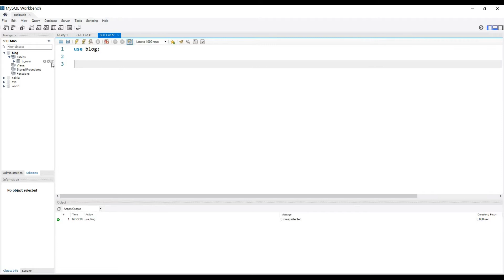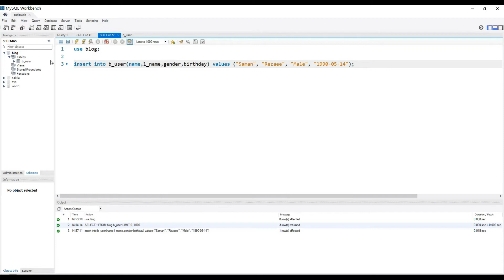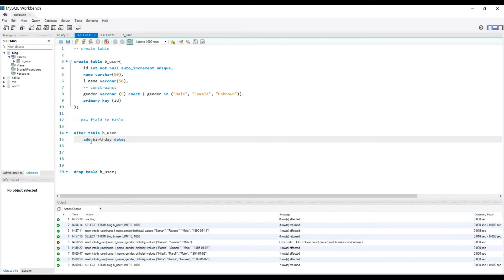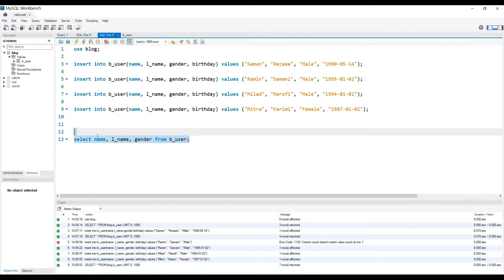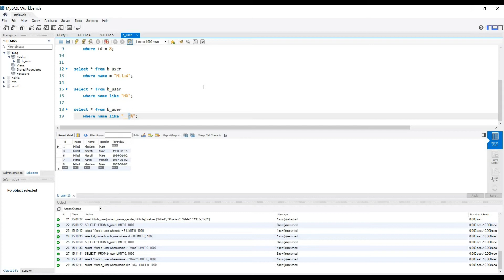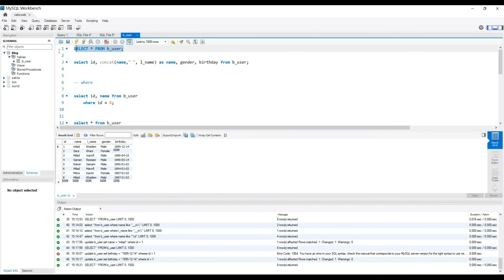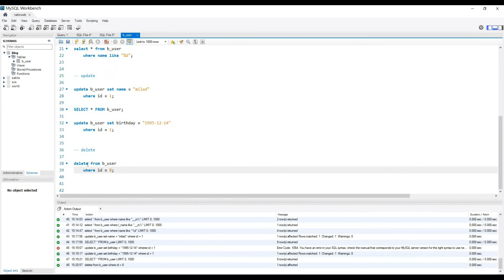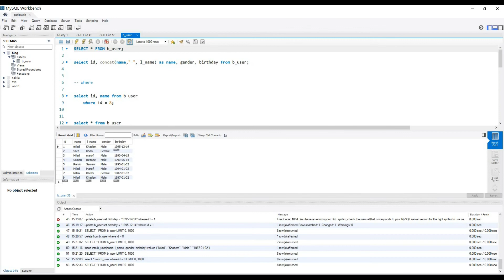دستور delete update select | MySQL آموزش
توی این سری از آموزش ها از کانال رابین وب قرار هست که مای اس کیو ال رو به شما دوستان یاد بدیم ،توی این قسمت یاد می گیریم که چه جوری توی فیلد های جدول رو انتخاب کنیم اونا رو تغییر بدیم و در مواقع لازم فیلد هایی رو از جدول پاک کنیم.دستورهای زیر رو توی این ویدیو یاد می گیریم
select, delete, update

اینستاگرام